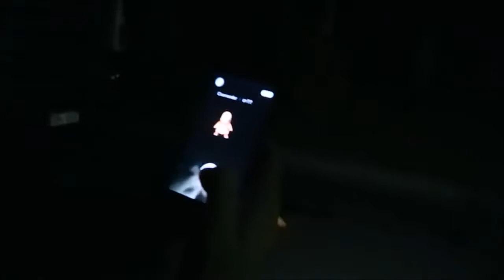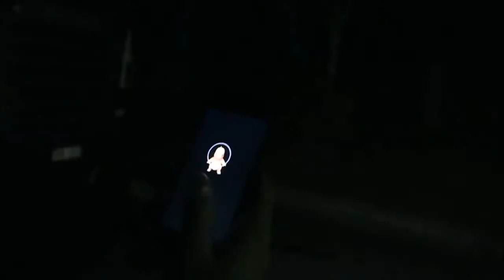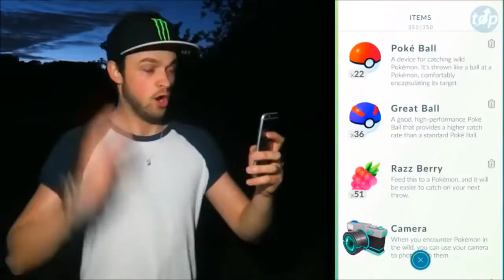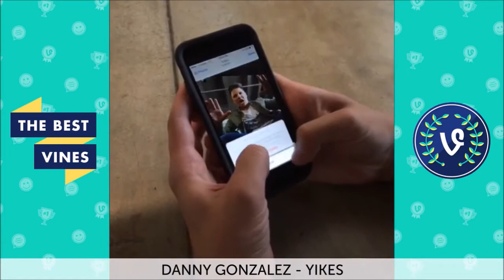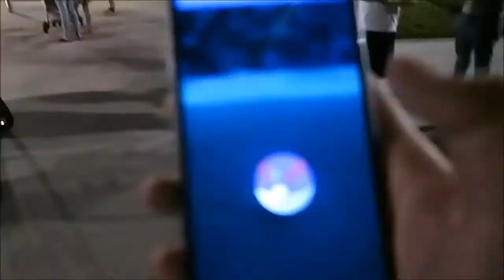POKEMON GO BEST/FUNNY MOMENTS COMPILATION-1 YEAR ANNIVERSARY SPECIAL